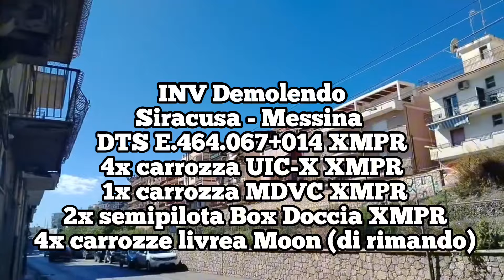INVIO DEMOLENDO CON CARROZZE UIC-X E MDVC!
Durante una ventilata domenica, mentre ero in spiaggia, mi viene segnalato un treno da non potermi perdere assolutamente, sia per il tipo, sia per la composizione.
Arrivo sulla strada statale di Giardini Naxos dove aspetto un po' e passa lui.
Un treno demolendo con la E.464.067 XMPR in testa che traina 4 carrozze UIC-X XMPR, 1 carrozza MDVC XMPR, due semipilote passanti "Box Doccia" XMPR, 4 carrozze ICN di rimando per Messina, in coda la E.464.014 XMPR, il tutto direttamente verso la demolizione, probabilmente a San Giuseppe di Cairo.
Salutiamo anche queste altre carrozze MD e UIC-X che ci lasciano dopo anni di onorato servizio nella Direzione Regionale Siciliana!